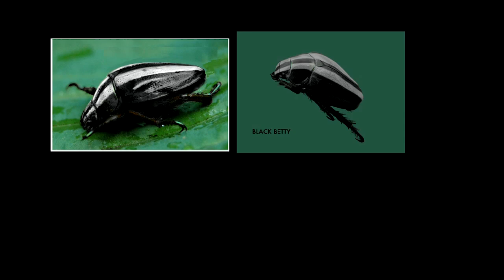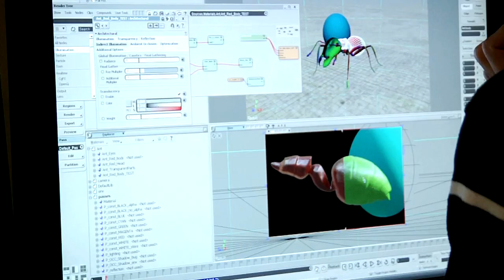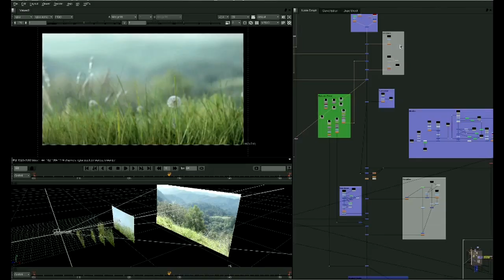The Mill Behind the Scenes of VW Black Beetle advert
Step behind the scenes to find out how The Mill visual effects studio created the CG beetle featured in the recent commercial for VW's 21st Century Beetle, which premiered during Super Bowl 2011.